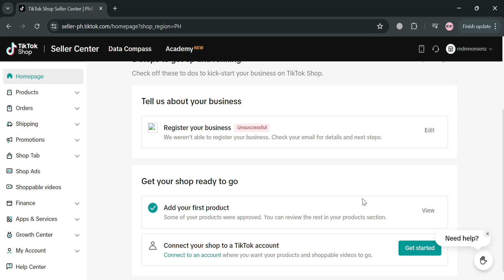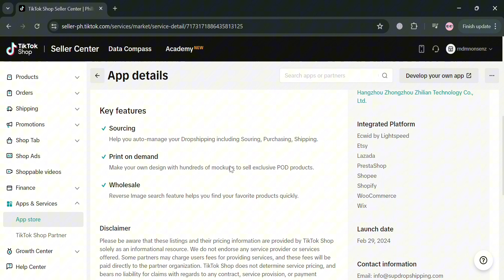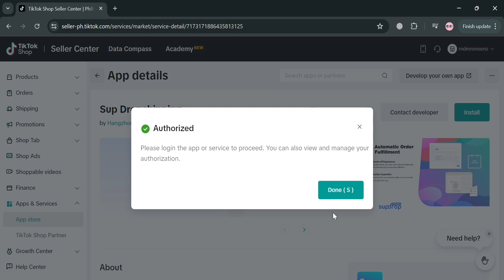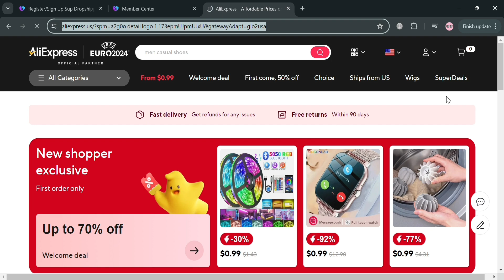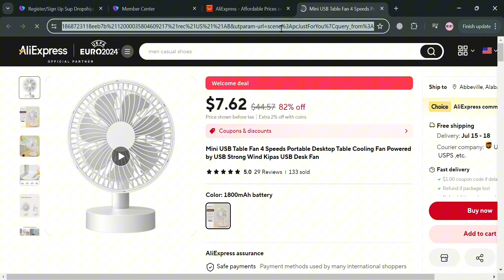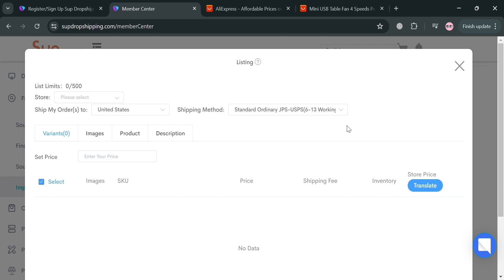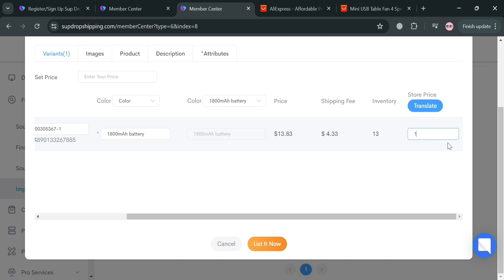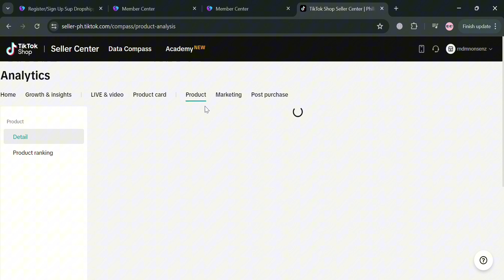How to Set Up Pre Order on Tiktok Shop (2026) Step by Step Tutorial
In this tutorial we have shown how to set pre order in tiktok shop